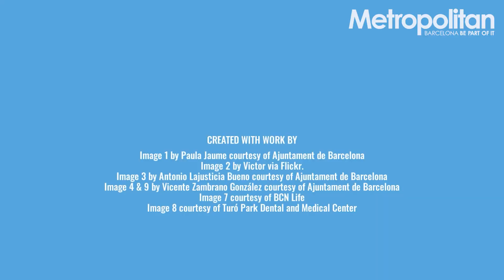What's on in Barcelona April 20-26, 2023 | Barcelona Metropolitan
Discover what's happening in Barcelona this week:

— Sitges: A Place to Call Home
From its beginnings as a fishing village, and later as a pioneer for tourism, this charming town was one of the first places on the Catalan coast to distinguish itself as a fashionable destination in the 1960s. Over time, Sitges has flourished, and now attracts tourists from around the globe.

— What to Do for Sant Jordi’s Day
Ready to celebrate Sant Jordi? From a stroll among book sellers and rose vendors to a film fest, live music and "portes obertes" at one of the city's historical buildings, we've got you covered.

— Saints and Lovers: Catalunya's Sant Jordi's Day
So who was Sant Jordi and why did Catalunya choose to adopt him as its patron saint? Celebrated on the anniversary of his death on April 23rd, it's the Catalan equivalent of Valentine’s Day. Find out more about the history behind this holiday.

— Stop Hating on Pasta, It Actually Has a Healthy Ratio of Carbs, Protein and Fat
Do we really need to ban pasta to improve our diets? One cup (about 145 grams) of cooked pasta contains not only carbohydrates, but also proteins, fats, water that is absorbed from cooking, plus vitamins and minerals.

— In Defense of Rodents—Why Healthy Ecosystems Need Them
These small mammals have filled a niche in nature for at least the last 56 million years, and from shrew-rats to true rats and hamsters to beavers, rodents play an important role in ecosystems worldwide.

— Why Gràcia Is the Best Neighborhood in Barcelona
Gràcia is often ranked as Barcelona's best neighborhood to live in. One reason is its Bohemian, independent spirit, which is reflected in its many locally-owned shops and businesses, its colorful architecture and charming, narrow streets. BCN Life helps us get to know this popular neighborhood.

— Strengthen Your Summer Skin-Care Routine
As the largest organ in the human body, our skin plays a fundamental role in our overall health and well-being, as well as our appearance. Dermatologist Dr. Luis Novoa of Turó Park Medical Center offers important dermatological advice for during and after the hot summer months.

Catch up on all the events happening in Barcelona in our latest newsletter